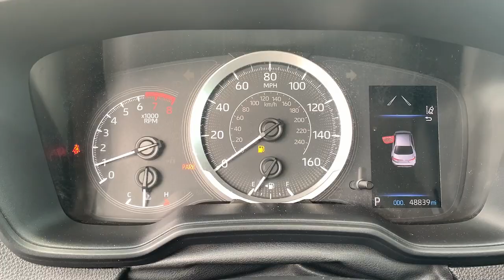2020 Toyota Corolla Hollywood, Fort Lauderdale, Hialeah, Boca Raton, Palm Beach, FL 24522701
Blueprint Used 2020 Toyota Corolla LE available in Hollywood, Florida at Toyota of Hollywood. Servicing the Fort Lauderdale, Hialeah, Boca Raton, Palm Beach, FL area.

1841 N State Rd 7

Blueprint 2020 Toyota Corolla LE FWD CVT 1.8L I4 DOHC 16V BACKUP CAMERA BLUETOOTH POWER PACKAGE 4-Wheel Disc Brakes ABS brakes Dual front impact airbags Dual front side impact airbags Emergency communication system: Safety Connect with 3-year trial Front anti-roll bar Knee airbag Low tire pressure warning Occupant sensing airbag Overhead airbag Rear anti-roll bar.brbrRecent Arrival! 30/38 City/Highway MPGbrbrAwards:br  * 2020 KBB.com 10 Coolest New Cars Under $20000brChanged your mind? Vehicle doesnt fit your lifestyle? RETURN IT AND CANCEL THE DEAL! PreAuction Sales Center wants to make sure that you love your pre-owned vehicle. Your satisfaction is so important to us that we now offer a 30 day return policy! No questions asked! No reason needed! Just return your pre-owned vehicle to PreAuction Sales Center in Hollywood within 30 days from the date of delivery with no more than 1000 additional miles. Feel free to test drive and trade into a different car you feel better suits your needs! Upon return of an eligible vehicle a 20% re-stocking fee will be assessed based upon the Cash Price of the Vehicle. The vehicle must be in the same condition as purchased with no more than 1000 additional miles. Because of the special nature of this program this policy only applies to private purchasers; fleet and commercial vehicle sales are not eligible. Additionally this return policy is only applicable to pre-owned vehicles purchased from Pre-auction Sales Center at a Cash Price of $10000 or more. Eligible vehicles must be delivered during the program period. See a sales associate to receive a written signed return policy.